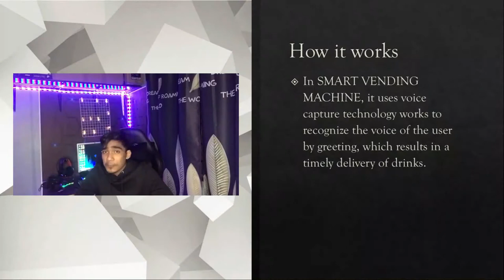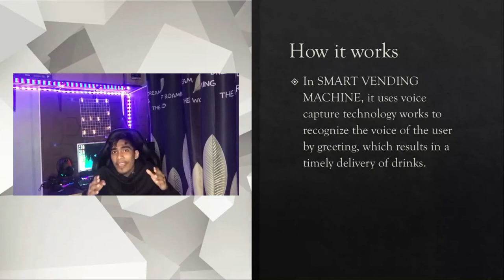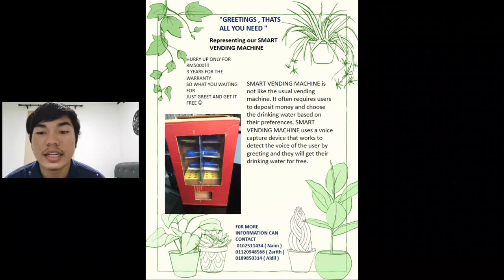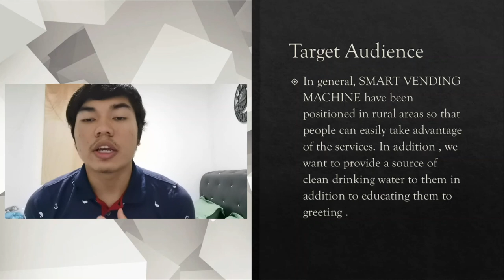SMART VENDING MACHINE by Group 6 ( Eco - Friendly Innovation Product )